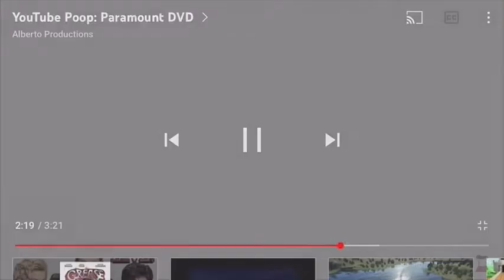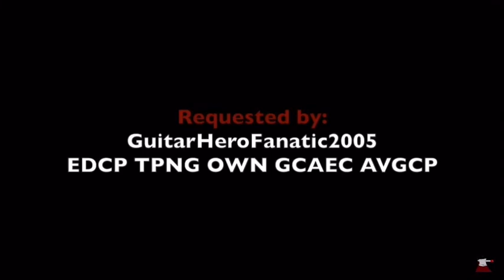YTP: Paramount Not DVD